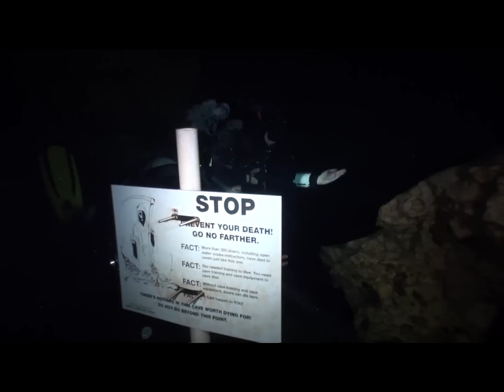Cave Diving Peacock Springs System for Technical Diving Training in Caves.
Cave diving training in basic cave diving techniques at Peacock spring, Florida. Filmed and Produced by Ramon Llaneza 2010. Peacock Springs system in Florida is one of the longest underwater cave systems in the continental United States. Cave divers have explored and surveyed nearly 33,000 feet of underwater passages and up to 200 feet of deep at Peacock Springs located at Live Oak, Florida.
Cave System; The Peacock cave system is a karst environment in limestone.

The Peacock Springs Cave system was first explored by Vasco Murray in 1956. The first map of the system was completed by the National Speleological Society team leader, Sheck Exley, in 1995. Exley's team made over 521 dives to complete the survey. A resurvey of the system was completed in 1996 by a team led by Michael Poucher. As of June 13, 2008, the Peacock cave system was the 24th longest underwater cave in the world at 7408 meters. In 2010, a connection was made by Agnes Milowka and James Toland between Baptizing and Peacock springs, extending the total length of the system an additional 10,000 feet (3,000 m).

It is one of the largest underwater caves in the continental United States with over 38,000 feet (12,000 m) of explored passageway. The cave system consists of seven major springs and sinkholes, six of which are located within Peacock Springs State Park. Peacock Springs is a popular destination for cave divers all over the world and is extensively used to train new cave divers.

Peacock I
The Peacock I Spring is the most accessible and most popular site in the system with an elevated walkway and stairs leading to the spring. There are three passageways that converge on the spring called the Pothole tunnel, the Peanut tunnel and the Peacock II tunnel. Each of these three tunnels has a permanent guideline (called a gold line) placed in it to ease navigation by cave divers.

Pothole Tunnel
The Pothole tunnel, named for the sinkhole 450 feet (140 m) down the tunnel from Peacock I, is the deepest of the three tunnels with a maximum depth of 65 feet (20 m). It contains large open passageways, relatively high ceilings and a silt bottom. The walls are often covered in silt but occasionally the silt will be blown away by floods exposing the white limestone underneath.

Peanut Tunnel
The Peanut tunnel is a relatively shallow and narrow tunnel. It is named for a section that resembles the two lobes of a peanut. Its depths range from 20 to 60 feet (6.1 to 18.3 m). At approximately 500 and 1,000 feet (150 and 300 m) into the tunnel, crossover tunnels connect the Peanut tunnel to the Pothole tunnel.

Peacock II
Peacock II Spring is a smaller spring than Peacock I. It is one of only two sites available for diving by open water divers, as it contains no access to the cave system.

Pothole
Pothole is a small inline sink approximately one third of the distance between Peacock I and Olsen. The sinkhole has a very small entrance into the Peacock Springs cave system and due to the steep sides, it is inaccessible to cave divers.

Olsen Sink
Olsen is a small inline sinkhole approximately 1,500 feet (460 m) from Peacock I down the Pothole tunnel. There are two small entrances into the cave system at Olsen dropping into the same tunnel. Being central to the cave system, Olsen was once a popular entrance for cave divers as it allowed easy access to much of the cave. To prevent erosion, cave divers are no longer permitted to enter at Olsen sink as of 2002, although it remains a popular place to temporarily surface during a dive.

Orange Grove
Orange Grove is a large terminal sinkhole northeast of Peacock I. With a raised walkway and stairs leading into the sinkhole, it is a popular entrance into the cave. Two winding tunnels extend from the sinkhole called Lower Orange Grove and Upper Orange Grove. Lower Orange Grove is a deeper tunnel extending down to 180 feet (55 m). As a very advanced dive, it is not as popular as Upper Orange Grove. Upper Orange Grove is a winding tunnel in all three dimensions starting at 70 feet (21 m) deep and becoming as shallow as 40 feet (12 m). The tunnel extends outside Peacock Spring State Park to Challenge Sink.

Challenge Sink
Challenge is an inline sink, the northernmost sinkhole in the system, and is the only sinkhole outside of the Peacock Springs State Park. Steep sides make entering and exiting Challenge difficult. It is a popular destination for divers entering Upper Orange Grove.

Peacock III
Peacock III is a siphon, meaning it takes in water rather than discharging it, as a spring would. Peacock III has a separate system from Peacock I, II, and its related sinks. The system is very low, silty, and shallow, except for one room, Henley's Castle, which drops to depths of 200 feet (61 m).